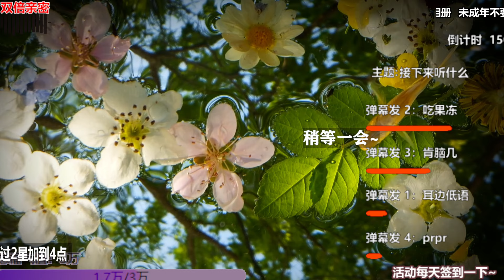ASMR | Getting you to Sleep | DaiDai二呆酱